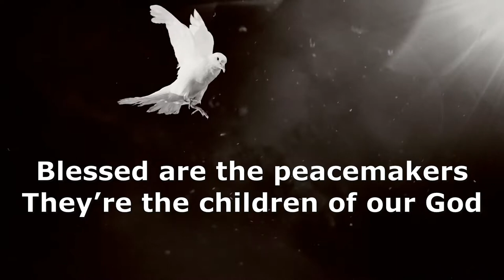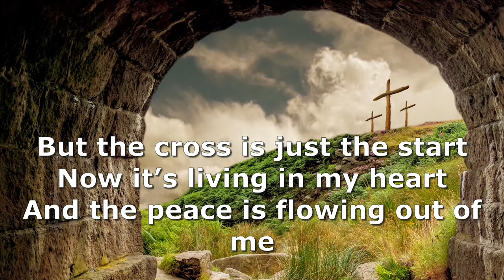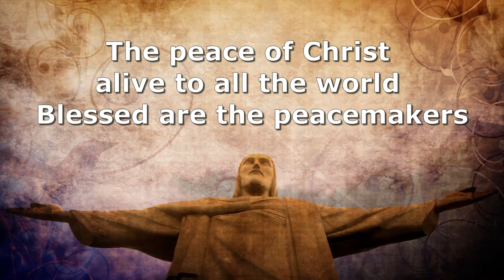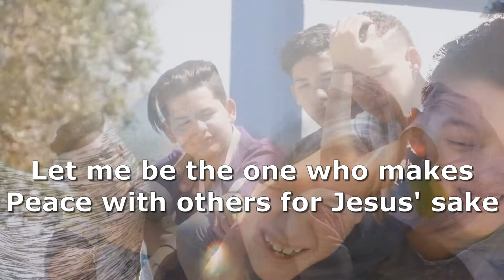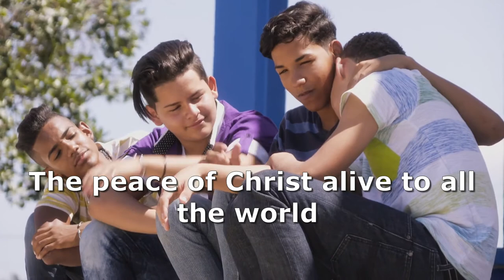Blessed are the Peacemakers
We have peace with God because of the work of Jesus Christ.  Now we are called to share that peace with others as peacemakers in the name of Jesus.  By making peace, we show ourselves to be true "sons" of God, as reflected in Jesus' blessing on the peacemakers in the Beatitudes.

This song is the theme song for St. John's Lutheran School for the year 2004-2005.  The school's theme is "Blessed are the peacemakers" as part of an emphasis on peacemaking. The song is sung by St. John's students as part of the "On the Wings of an Eagle" Collection.

To download lyrics, chords, lead sheets and keyboard music, go